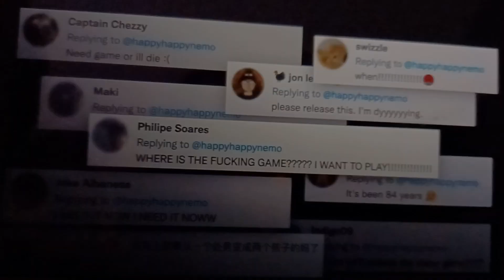Party animals new trailer reaction FINALLY!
I have been waiting 2 years for this trailer I can't wait for this game